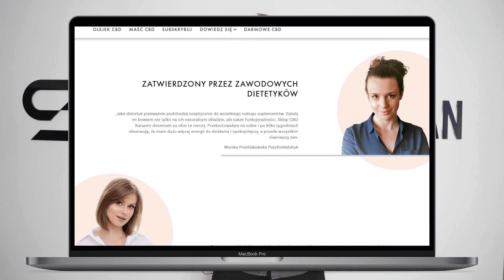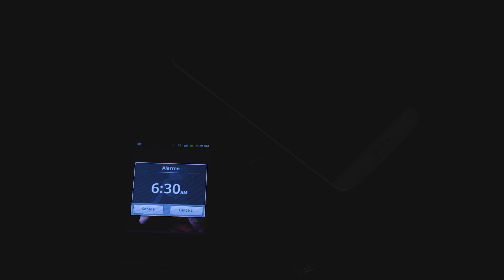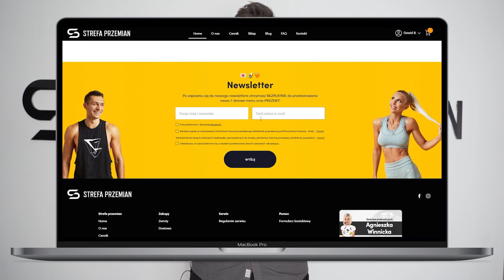STOSOWAŁEM OLEJEK CBD PRZEZ PÓŁ ROKU - OTO EFEKTY! WPŁYW OLEJKU CBD NA CIAŁO, STRES I UMYSŁ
Sprawdź bezpłatne menu na 7 dni i program treningowy:
- zjedź w dół na stronie i po zapisie do newslettera otrzymasz pliki!:)

Ile masz lat❓A na ile się czujesz i wyglądasz❓
Zadbaj o zdrowie i sylwetkę jak tysiące innych osób w
w najlepszej cenie na rynku!😉